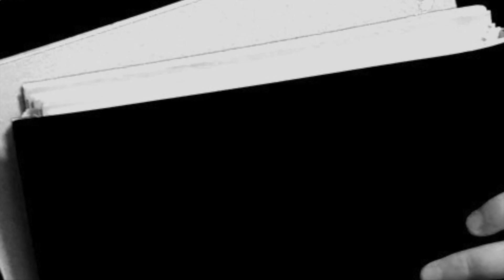Nearly Abducted - 4 More Women's Stories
Four women tell tales from the past and the present of being nearly abducted.

Story #1.

"Was almost trafficked" by irishkisses - letsnotmeet subreddit

Story #2.

"The Perfume Seller'"  by KoalaTeaGuaranteed - letsnotmeet subreddit

Story #3.

"He Threw me Over His Shoulder Like a Sack of Potatoes and Started Running With Me (Almost Kidnapped)" by callingbullshshyt  - letsnotmeet subreddit -

Story #4:

"The Man in the Red Sweater" by tothegods - letsnotmeet subreddit

Removed

Unless otherwise noted, pictures are listed below in the order that they appear. Some photographs have been cropped or edited to better represent the story.  Unless otherwise noted, pictures are from flickr.com and acknowledgements are as follows:

Story #1:

Teenage Fashion 2009 by Gary Knight
Mall by sean_hickin
kl-foodcourt by Ryan Lackey
SUIT by Jonathan Mueller
IMG_0811.jpg by AFS USA
Feb 1:  A Very Modern Lecture by John Keane

Story #2:

after yet another job interview by Dani Lurie
So much for my sugarless diet by Howard Young
Handbag by dion gillard

All the close ups of a man's face:
man from Pixabay website
All the woman's legs in high heels:
Heels High Heels Other People's Shoes by Lothar Lee

US Open Parking Lot by Alex
Terrible Parking Job by Kate Haskell
Footsteps by Chris RubberDragon
without you to hold, i'll be freezing by Logan Prochaska
travis bickle by D.C. Atty
Photo FL017 - GT6 UNEDITED by Ferino Design

Story #3:

New York City by Aurelien Guichard
the lobby by Anthony Majanlahti
Mailboxes.jpg by Herbert Spencer
Door and doorman:  The Doorman by Sandra Druschke
shadowdance by Alex Kuhlmann
Piggy back by rochelle hartman

depositphotos:

Fist gesturing female hands isolated on white by Stock Images

School by Philip Bump

Story #4:

Dark Clouds by CreepyMina
Darian by Tammy McGary
224/365 - Dear Flickr, I'm Sick by Courtney Carmody
Fog by Amanjeev
Another view of the canal on a foggy morning by Dale
Walk in the woods by Deborah
El hombre en el bosque/The man in the wood by Juanjo R
A path to somewhere . . . by jnyemb
Brisbane Tram by darkday
Zeus by Stewart Black
Well howdy by Marion hobbs
Eye by J.B. Hill
MAN A24 Lion's City SMB388S 190 by SgTransport
Meanwhile, On Muni by David Lytle
now you :: week 1 by eren {sea+prairie}
Folders by CreepyMina
hand rail by Thunderchild7
Gas Station Night by Tim
House near NMU by Michael Kumm
Christmas 2014 by Su-May